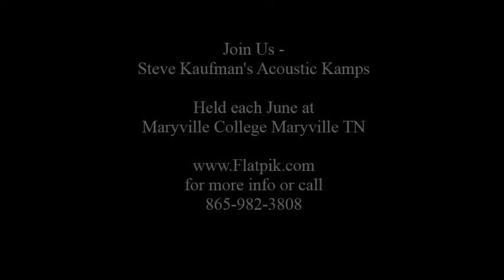Steve Roy and Friends performing Thursday, June 20 2019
For two weeks each June folks from around the globe to converge on Maryville College grounds for the Annual Steve Kaufman's Acoustic Kamp. Join us.
This is Steve Roy and Friends performing Thursday, June 20 2019